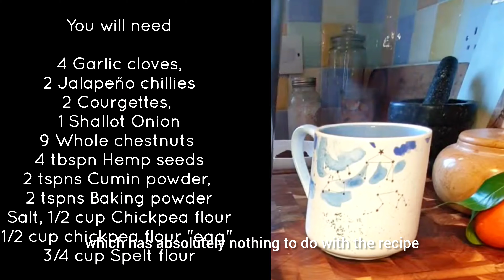Protein bites | Courgette, Chestnut fritters with Spelt & Hemp 💚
All the greens 💚

A tonne of goodness and deliciousness in every bite. They're nutty from the chestnuts coupled with a creamy bite from hemp hearts. easy and fast, they're my cheats dinner, I use them inside wraps and sandwiches too.

If you've enjoyed the video, let me know, and I look forward to hearing from you.

Love Chai x